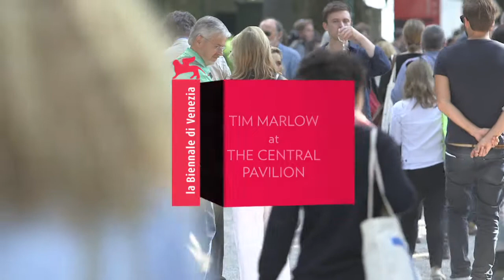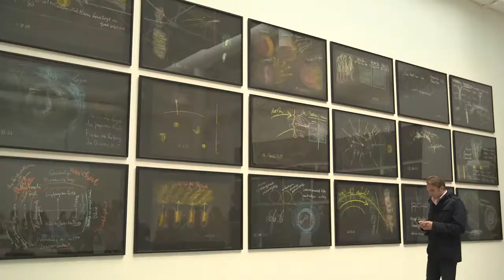Tim Marlow at the Central Pavilion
Tim Marlow highlights some of the exciting work exhibited at the Central Pavilion at the 55th Venice Biennale.